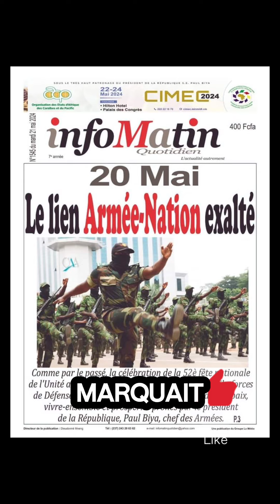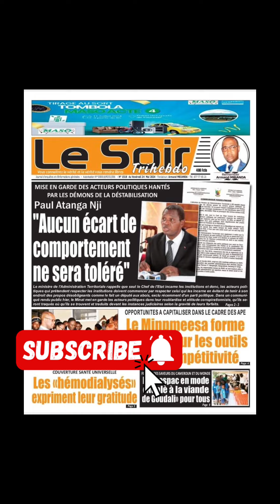L’Edito: 20-26/05/24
Bonjour les terriens

Notre semaine était sous le sceau de l’unité au Cameroun. Comme depuis des semaines le MINSEP vs FECAFOOT nous ont apporté un zeste de clash…

Enfin nous nous sommes mis à l’heure de la mine

Likez
Commentez
Partagez